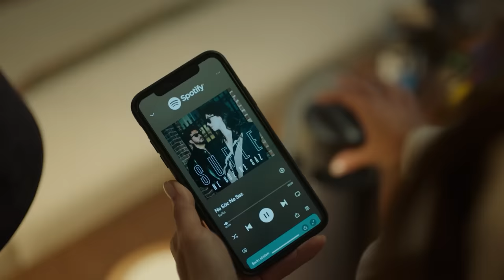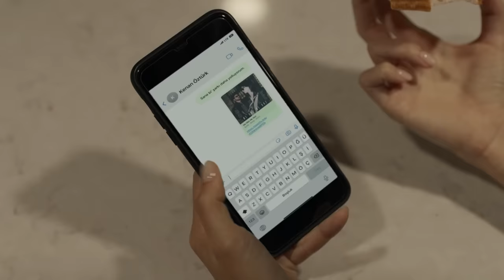Bu Gece Tek Bedende Buluşalım... | Bambaşka Biri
Kenan ve Leyla romantik bir gece geçirdi. BU GÜZELLİĞE KİM DAYANIR?

Yeni bölüm Pazartesi 20.00'de FOX'ta!

Başlarına gelen onca şeyden sonra Kenan, Leyla'ya olan aşkını daha fazla saklayamaz. Leyla ise kendi içinde kabullendiği aşkını Kenan'a açmakta zorlanır. Bastırılan duygu yoğunluğu ikiliyi kaçınılamaz itiraflara sürükler.

KÜNYE
Yapım: TIMS&B Productions
Yapımcı: Timur Savcı &  Burak Sağyaşar
Yönetmen: Neslihan Yeşilyurt
Senaryo: Ethem Özışık
Hikaye: Ethem Özışık, Onur Şener, Lokman Maral, Seçil Çömlekçi